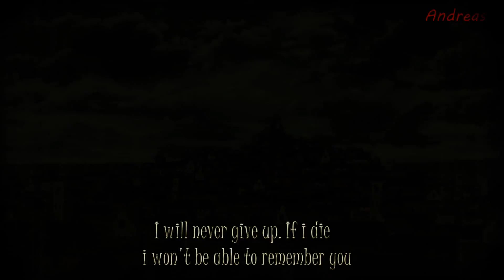This is Mikasa Ackerman [EpicAnimeCharacters #1] HD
Hey i want to begin creating amv ''series'' called EpicAnimeCharacters (EAC) presenting a single character in each amv. This is my first try with one of my favourites female characters Mikasa Ackerman..If you want you can tell me which one you want next in the comments bellow...
I did my best hope you enjoy...

Programs:Sony Vegas Pro 12 / Above After Effects (AeFX)

Music(by order):Audiomashine -Age of Dragons, Music Junkies -Brutal Revolution

Anime:Shingeki No Kyojin (Attack on Titans)

Editing was done by myself.